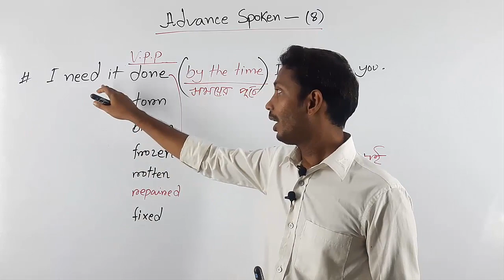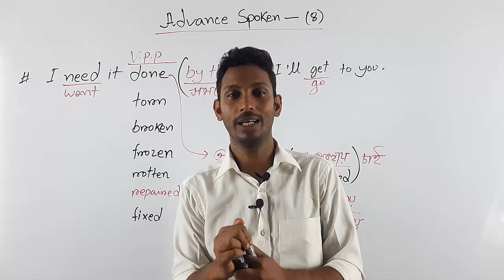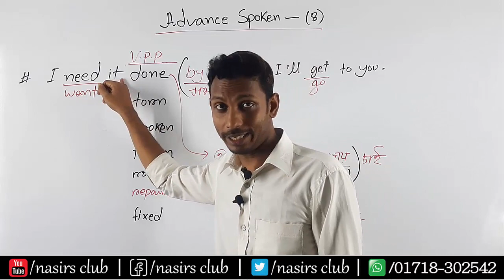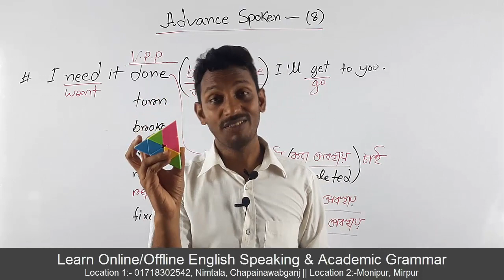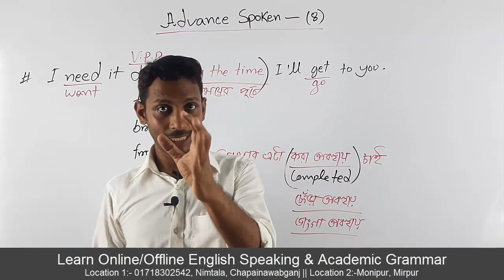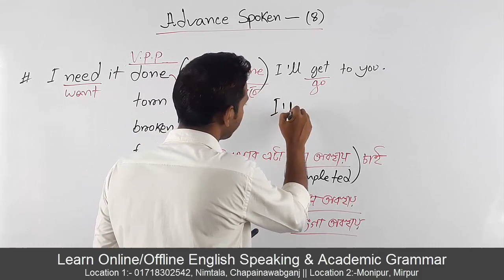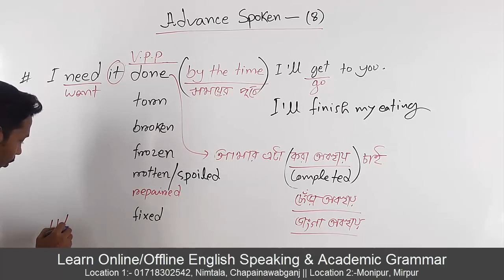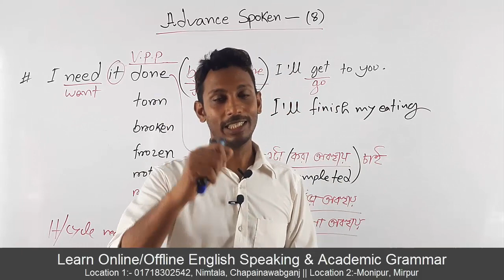I Need It Done || We Need it Fired || Advance Spoken | Class 8